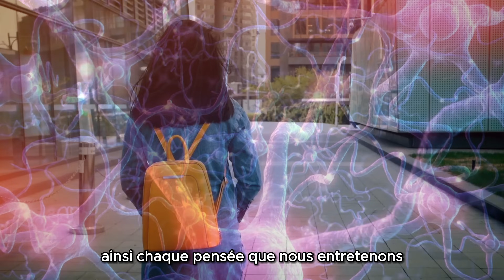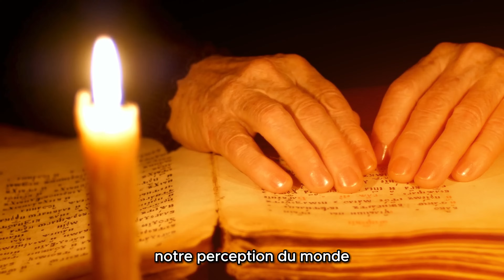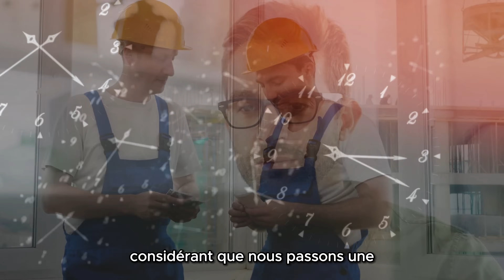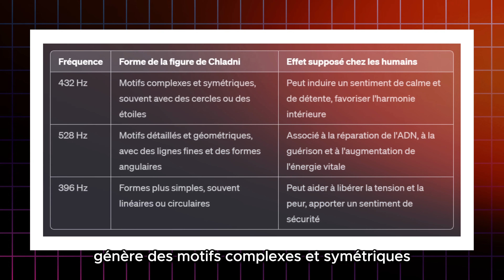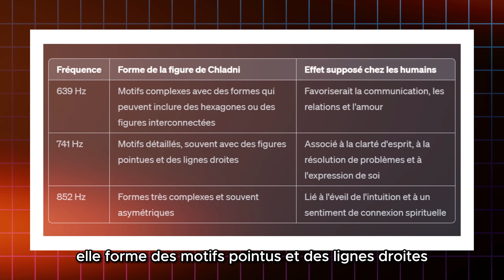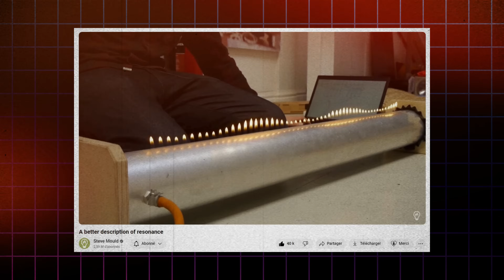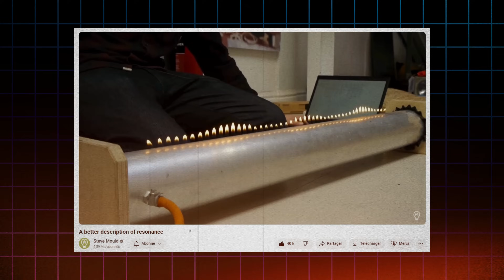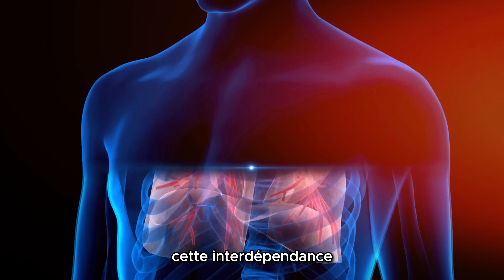Ces Scientifiques Ont Compris la LOI DE LA VIBRATION : Voici Ce Qu'il Faut Faire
Cette vidéo explique comment fonctionnent vos pensées et comment appliquer correctement la loi de la vibration pour obtenir ce que vous voulez vraiment.

Plongez dans le mystère de la Loi de la Vibration avec notre vidéo explorant les expériences de Chladni, le tube de Reuben et la cymatique.

Découvrez comment nos pensées, vibratoires par nature, façonnent notre réalité et notre environnement. Apprenez l'importance des fréquences sonores et la puissance de la pensée positive pour influencer positivement votre vie et celle des autres. Inspirée par les enseignements du Kybalion, cette vidéo offre une perspective unique sur la connexion entre notre conscience et le monde extérieur, soulignant l'impact de nos états mentaux et émotionnels.

SOURCES

➜ Musique libre de droit : Scott Buckley (Cinematic Creative Commons music by Scott Buckley) et  @KeysofMoonMusic